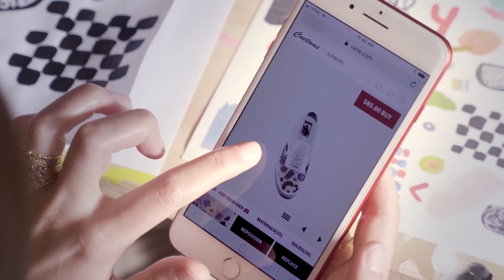Customade by Kindah Khalidy Art VANS